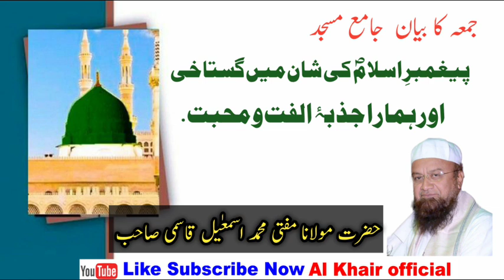Paighambar e Islam Ki Shaan Aur Hamara Jazbah e Ullfat o Mohabbat Mufti Md Ismail Qasmi Sahab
Paighambar_e_Islam_Ki_Shaan
official channel
Al Khair official
Mufti Ismail Qasmi
Sufiyan Mr
Malegaon